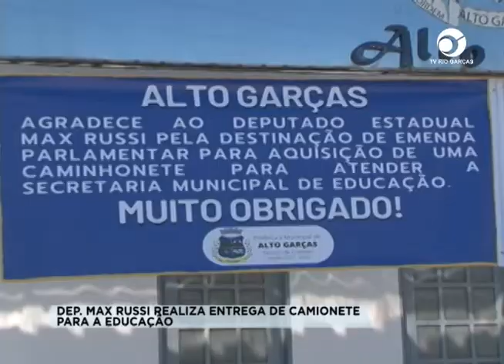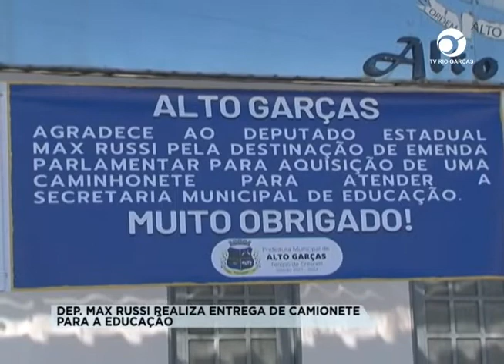DEP. MAX RUSSI REALIZA ENTREGA DE CAMIONETE PARA A EDUCAÇÃO